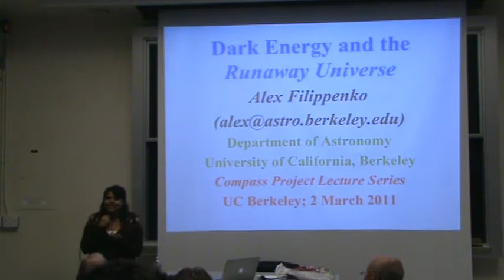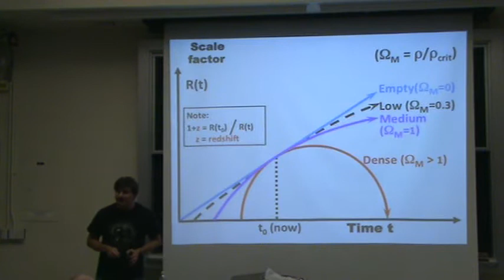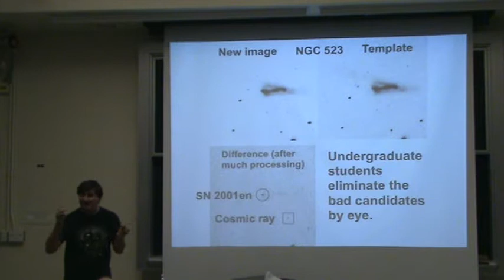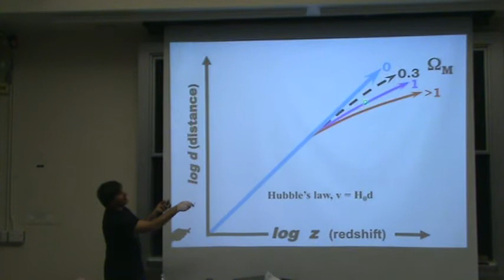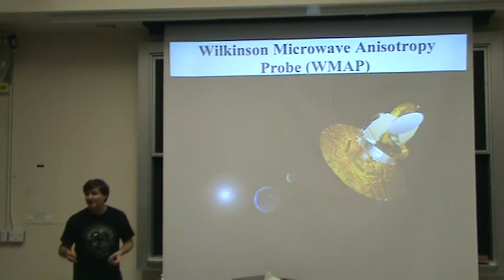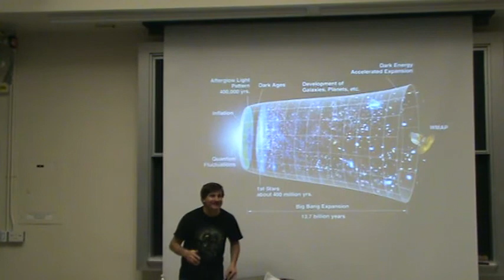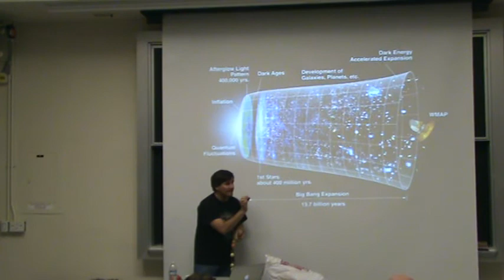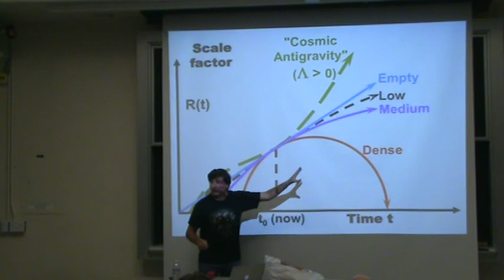Alex Filippenko - Compass Lecture Series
Alex Filippenko lectures on dark energy for the Berkeley Compass Lecture Series. Recorded on March 2, 2011.